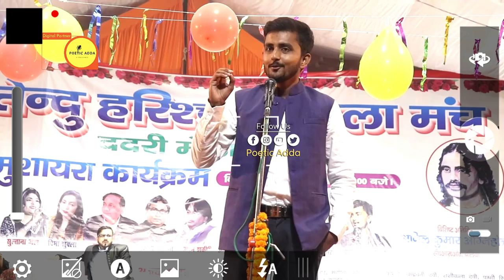Vishal Singh Tavish | Pagal | इश्क में हम भी हुए पागल | Best shayri| Dadri Mela Ballia |Poetic Adda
We have Signed "No Objection Certificate" By Vishal Singh Tavish to broadcast this video on Poetic Adda Channel  . If there is any type of miscommunication kindly contact with us on 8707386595. without informing us if anybody give us strike we will go through legal action.